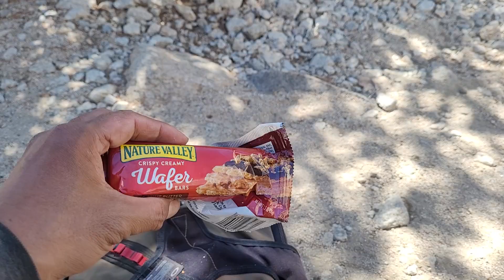High altitude hike to aquamarine colored alpine Lakes at Big Pine Lakes Trail in the Eastern Sierra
If you want to glimpse fall color, but you are also looking for an epic adventure up glacially carved canyons, past cascading waterfalls, through dense thickets of aspen and pine, and into an alpine lake basin full of shimmering, aquamarine lakes fed directly by one of the largest glaciers in the Sierra Nevada Mountains, then the North Fork of Big Pine Creek will be your dream come true. This challenging 9.2 mile trip will deliver all of those things in one of the most satisfying day hikes you are likely to find in the Eastern Sierra.

Both forks of Big Pine Creek Canyon tumble down from glacial sources on the northeast side of the Palisades, a group of 14,000’+ peaks on the Sierra Crest. The north faces of these peaks remain sufficiently cold and shaded to hold onto the remnants of what was once a much more expansive system of glaciers. These glaciers, like many other glaciers around the world, are currently retreating as the climate warms. Palisade Glacier can be reached using a continuation of this route, which would add another 5 miles and 2,000’+ of climbing, approximately.

The North Fork of Big Pine Creek Canyon is a very popular spot for backpacking. The aforementioned scenery plus the variety of spectacular lakes are a magnet for backcountry campers and fishermen alike. As this hike occurs largely within the John Muir Wilderness, the usual permit requirements and leave-no-trace principles apply. If you wish to backpack here, you will want to reserve your permit through Inyo National Forest and obtain your reservations as early as possible. Permits can be reserved up to six months in advance.

Julius is a participant in the Amazon Services LLC Associates Program, an affiliate advertising program designed to provide a means for sites to earn advertising fees by advertising and linking to Amazon.com